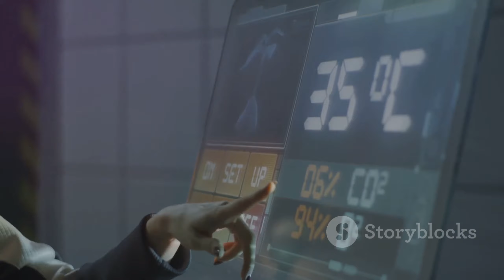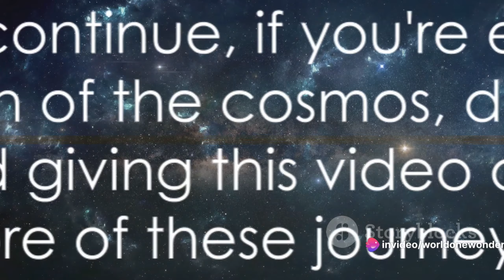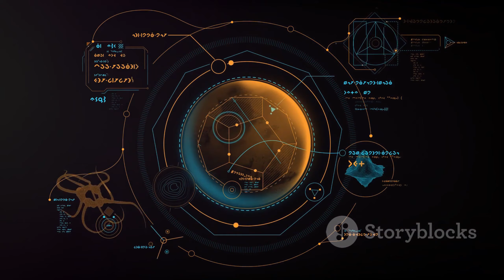The Goldilocks Zone - Habitable Zones in Space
Explore the cosmic sweet spot in our latest video - "The Goldilocks Zone: Habitable Zones in Space"! 🌍🌟 Join us on a journey through the fascinating realms of space as we uncover the conditions necessary for life to thrive. From planets to exoplanets, we'll unravel the secrets of the Goldilocks Zone and its crucial role in the search for habitable worlds. Don't miss out on this celestial adventure! 🚀🔍